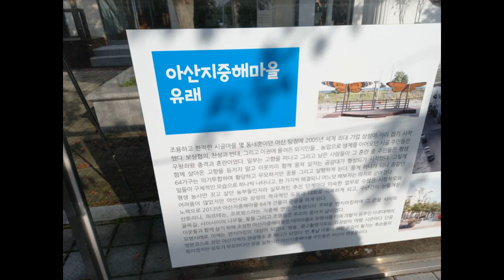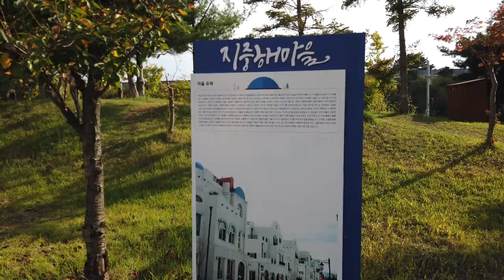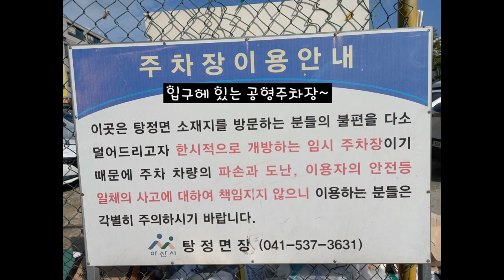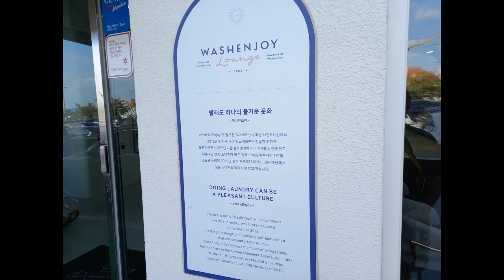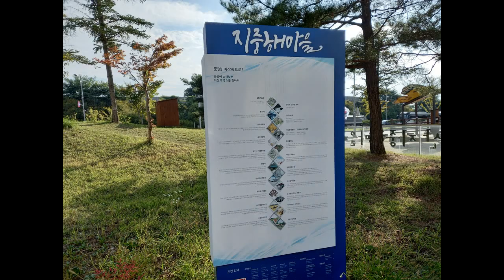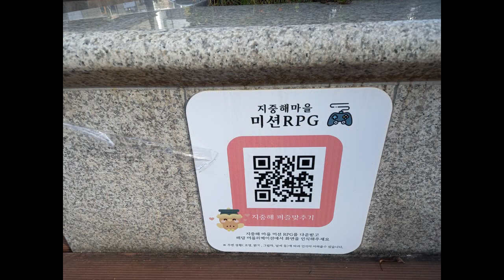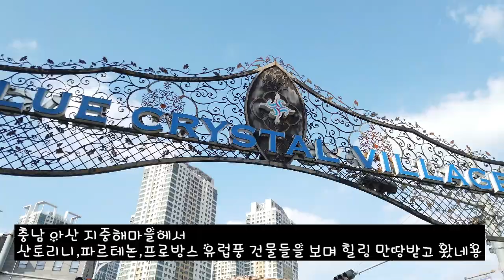충남 아산 지중해마을에서 산토리니 파르테논 프로방스 유럽풍건물들을 보며 힐링 만땅받고 왔네용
충청남도 아산시 탕정면 갈산리 599-14